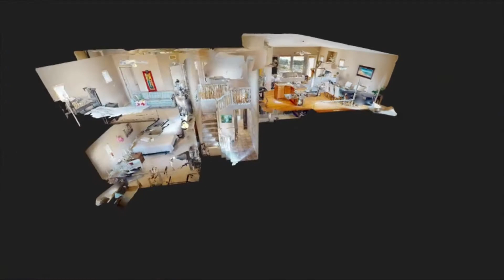3119 Capistrano Place, Kelowna, V1V 2A2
3119 Capistrano Place, Kelowna, V1V 2A2

Postal Code:  V1V 2A2
Square Feet: 2044
Bedrooms: 3
Bathrooms: 3

Cul-De-Sac Delight Between Two Spectacular Golf Courses. Welcome to 3119 Capistrano Pl, a well-kept 3 bedroom, 3 bathroom family home in a prestigious golfing neighbourhood. Constructed over two levels with ground floor entry, this home is elevated above the street to maximize the beautiful mountain views. The open concept floor plan with higher ceilings make entertaining guests a breeze. Enjoy relaxing afternoons on the 33 feet open balcony, or soak up the morning sun on the concrete sundeck. The kitchen has a functional island piece, modern appliances and a large pantry for extra storage space. The master bedroom is spacious and has private balcony access as well as a large walk-in-closet and 3-pieace ensuite bathroom. The third bedroom is located on the ground level, where you will find another bathroom and generous family room or second living room. Other features include a built-in vacuum, A/C and alarm system. Come check out the value for yourself!